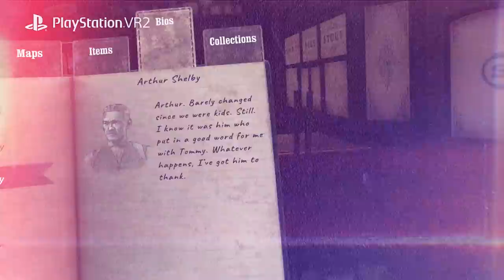Peaky Blinders: The King's Ransom Complete Edition - Announce Trailer | PS VR2 Games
Peaky Blinders: The King's Ransom Complete Edition is coming to PlayStation VR2 this November!

Prove you have what it takes to join the PeakyBlinders – complete with all DLC included!

COME FACE TO FACE with iconic characters from the show, including Tommy Shelby (Cillian Murphy) and his hot-headed brother Arthur (Paul Anderson).

UNCOVER A PLOT that puts the whole country at stake. How far will you go for redemption?

TAKE THE FIGHT TO YOUR ENEMIES in thrilling, fast-paced shootouts where you'll need to improvise to stay alive.

EXPLORE the gritty streets of 1920s Birmingham and London.

IMMERSE YOURSELF in locations from the show including The Garrison Tavern, Charlie’s Yard and the Shelbys' Betting Shop.

DISCOVER SECRETS concealed in beautifully-realised environments, collect intriguing items, and piece together hidden stories.

THE COMPLETE EDITION! Contains all additional content, including 7 narrative combat missions which take place after the main story. Explore Small Heath and Limehouse in Free Roam, take on shooting galleries and combat challenges, and be rewarded with item skins and player customisation options.

IMPROVED FOR PS VR2 with enhanced graphics, haptics and adaptive triggers.

Rated Mature